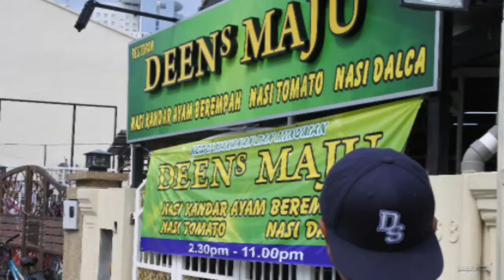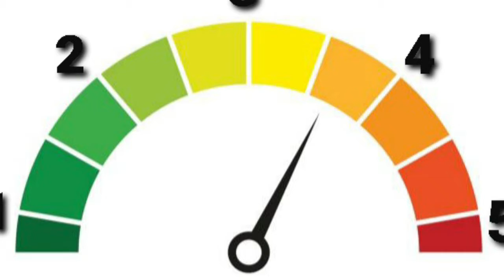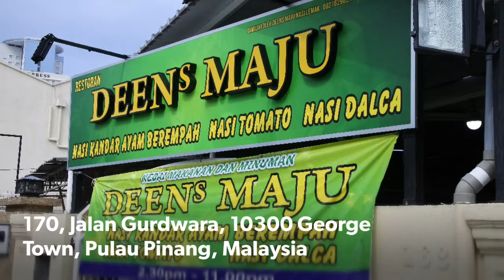Pekena Nasi Kandar!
Mai Penang...Apa lagi...Deens Maju Nasi Kandar